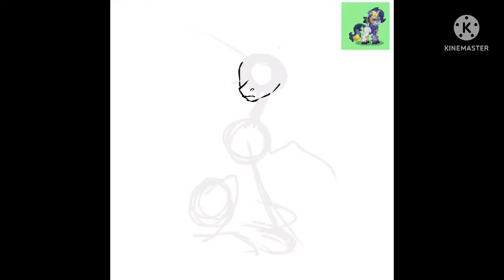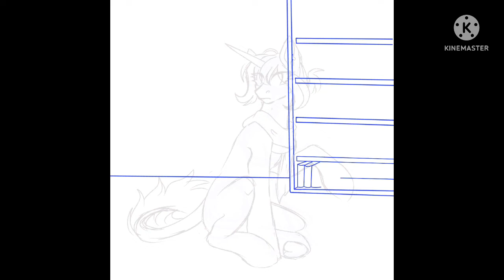Late Night Studying [MLP OC Speedpaint]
I AM take commissions, if you’re interested leave a comment saying you are and I can get back to you! :]